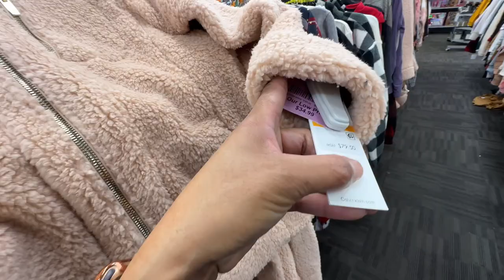Black Friday Shopping 2022: Buying Gifts, Lots Of Good Deals || Burlington Store!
Hello guys, welcome to another Vlog. Todays Video i am going to the burbank center mall. Let’s go shopping with me buying gift for hubby. Sorry guys I didnt  show what i bought at the store. Its a surprise gift for hubby. His watching my Vlog too! He he he My first time shopping on Black Friday. 😁 Get  ready everybody for Christmas gift for your love ones. Black Friday Shopping 2022, lots of good deals. Burlington store has it all! I hope you enjoy the video guys. See you in my next Vlog. God bless us all! 🙏